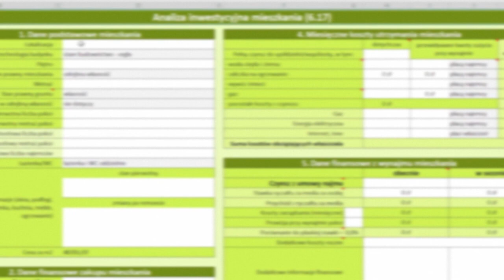Jak skutecznie inwestować w nieruchomości? Sprawdź Seminarium Inwestowania w Nieruchomości.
🏬 Chcesz inwestować w nieruchomości albo już to robisz?

Oto 6 powodów, dlaczego warto dołączyć do Seminarium Inwestowania w Nieruchomości:
1. Nauczysz się analizy finansowej mieszkań na wynajem i flipa,
2. Dowiesz się jak remontować i optymalizować mieszkania inwestycyjne,
3. Poznasz podatkowe aspekty inwestowania w nieruchomości,
4. Otrzymasz wsparcie doświadczonych mentorów,
5. Zaczniesz budować wolność finansową dzięki nieruchomościom.
6. Dołączysz do grona 3000+ Absolwentów szkoleń od Edukacja Inwestowania w Nieruchomości.